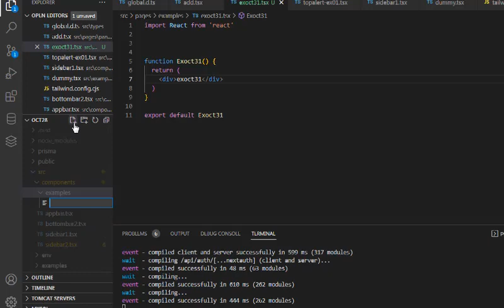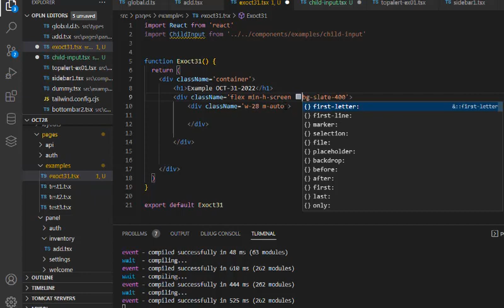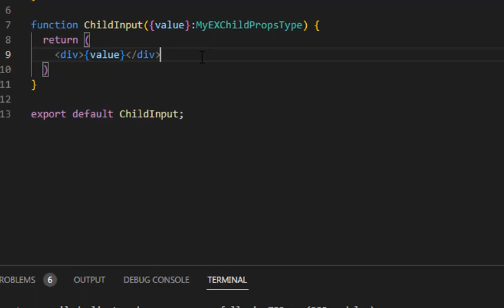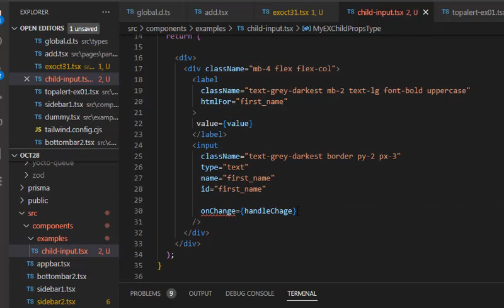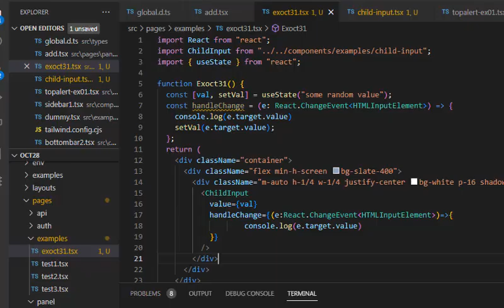Pass Data from Child to Parent in React js Typescript project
In this video, we will explore the simple yet powerful React concept of state lifting. By passing state to the closest ancestor, we can easily manage state without the need for complex logic or state management libraries like Redux. This video is a demonstration of how to implement state lifting and is not about Redux or any other state management library. We will not be using the React Use Context method either.

We will be using the T3 stack as a boilerplate code and Next.js page routing, although this tutorial does not focus on the T3 stack. The choice of the T3 stack is simply a personal preference, with the exception of Tailwind CSS, which is used to style the components and make them look visually appealing.

By the end of this tutorial, you will have a solid understanding of how to implement state lifting in your React projects and simplify your development workflow. Whether you are a beginner or an experienced developer, this video is a must-watch for anyone looking to improve their React skills. So, sit back, relax, and let's dive into the world of state lifting in React.